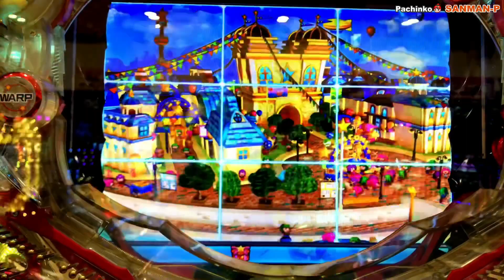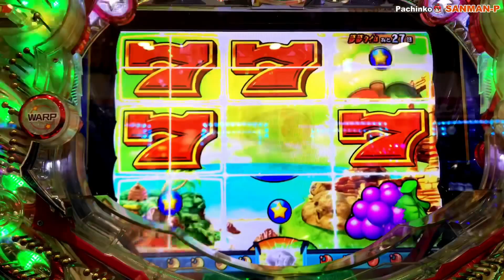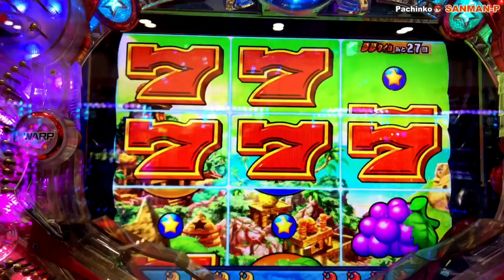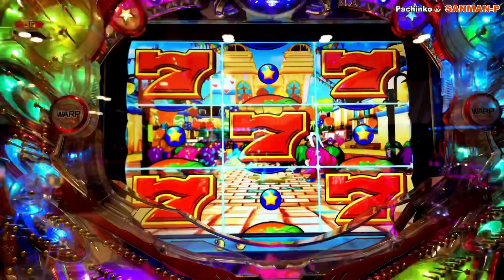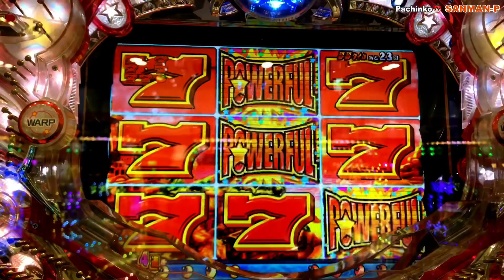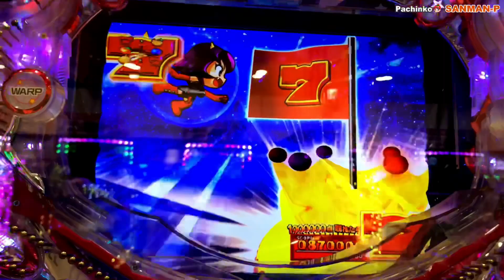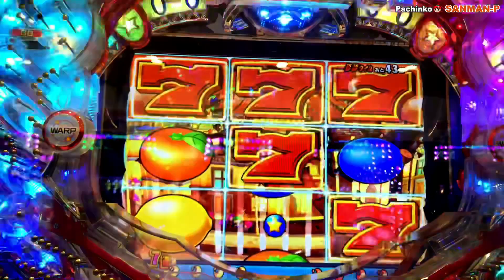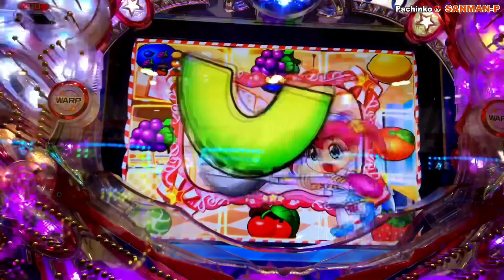【CRフィーバーパワフルDX-SANKYO-】リーチ大当たり演出集⑤ 赤プレゼント保留予告 夢夢タイムST8回転＋時短